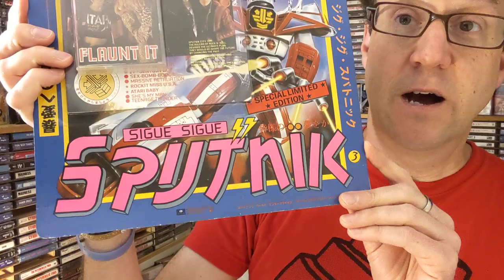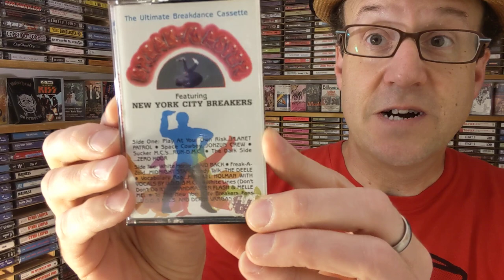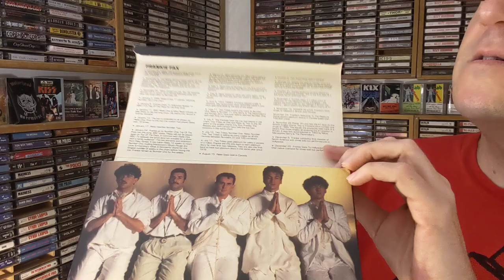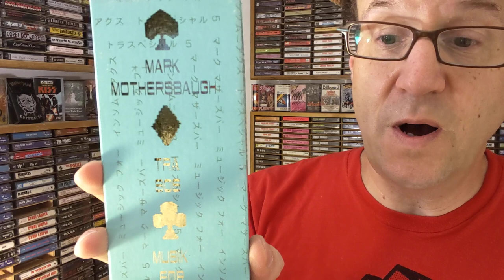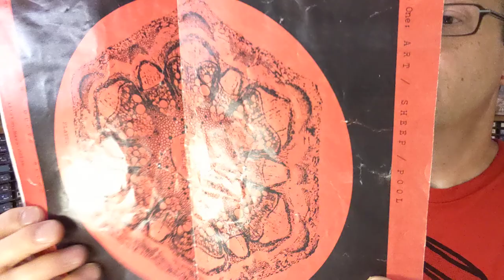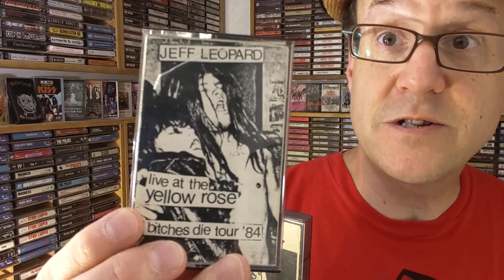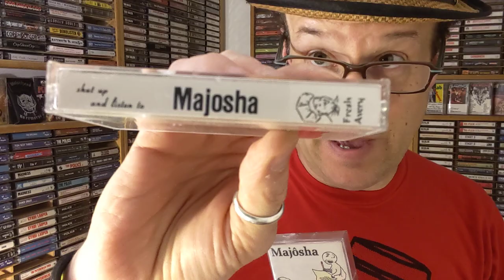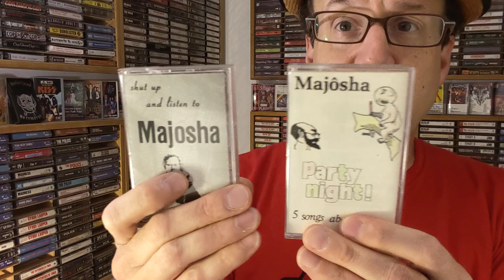TOP 10 Most Valuable CASSETTE TAPES In My Collection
Cassette tapes?? Valuable? Yes! Some are. I love cassettes...and have been collecting them for many years. Here's a few that sell for amounts that might surprise you.